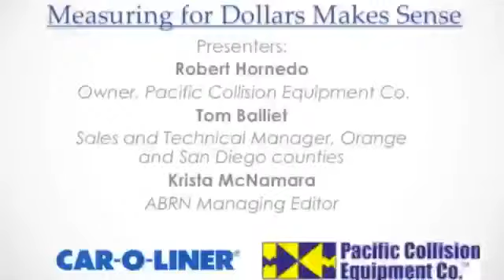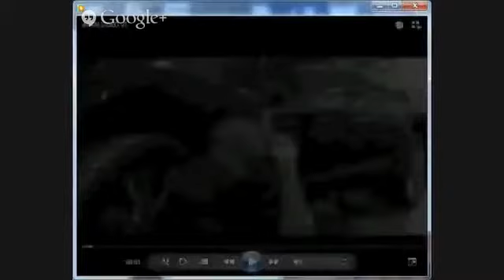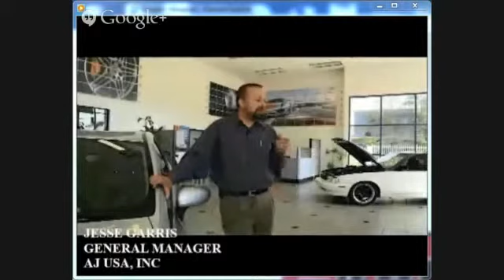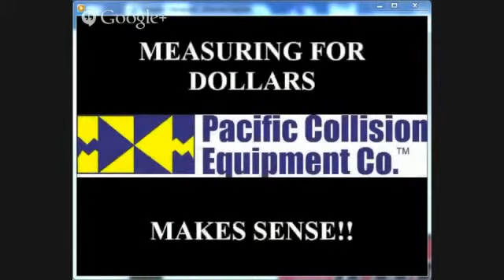Car-O-Liner and Measuring for Dollars Makes Sense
Robert Hornedo of Pacific Precision Equipment talks about the importance of accurate measuring during collision repair work.